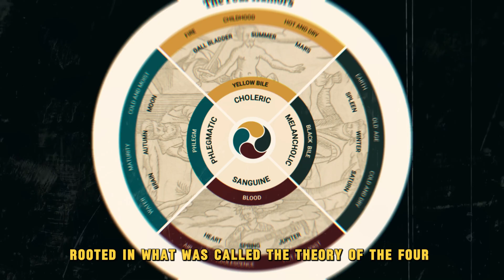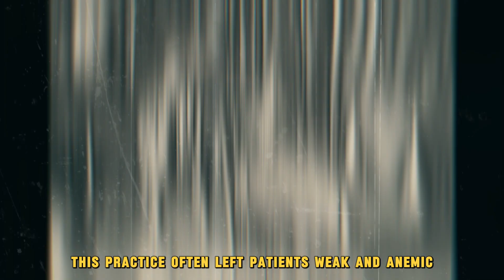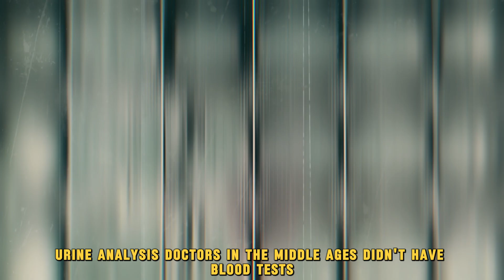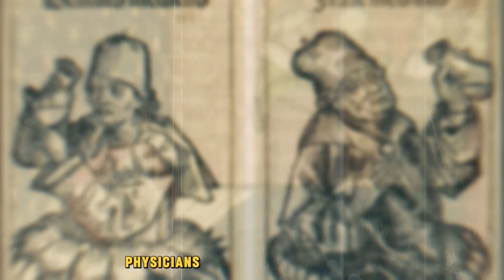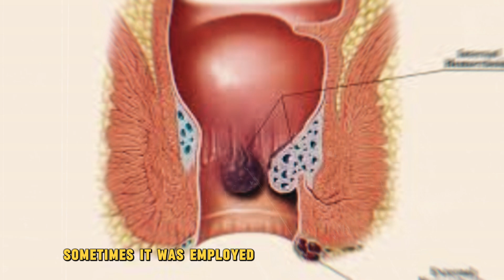Unlocking The Mysteries Of Medieval Medicine!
Think modern medicine is strange? Wait until you hear about the bizarre methods medieval doctors used to 'cure' their patients! From powdered mummies to leeches, these ancient 'remedies' are stranger than fiction. Tune in to uncover the shocking (and sometimes gruesome) world of medieval medicine—it's wilder than you might think!